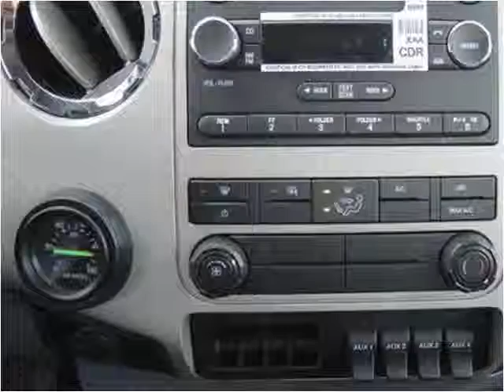2015 Ford F750 New Cars Manassas VA